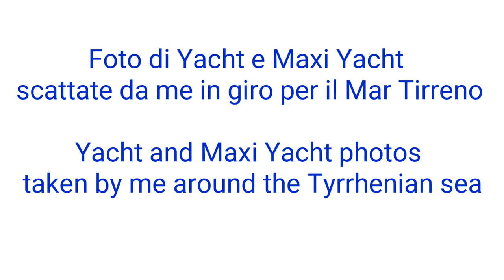Yacht e MegaYacht, MILIONI DI EURO, mar Tirreno! Full HD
Raccolta di fotografie di Yacht e MegaYacht scattate da me nel tempo, andando avanti e indietro per il mar Tirreno durante le nostre passeggiate in barca. E' presente: Octopus, Dilbar, Siren, lo yacht di Roberto Cavalli, Ecstasea, Angelique, il Moro di venezia, lo yacht di Al Jarreau, Lady Feryal, Duca di Leorte, Amnesia, Icon, Le Ponant, Star Clipper, Mamma mia e altri...